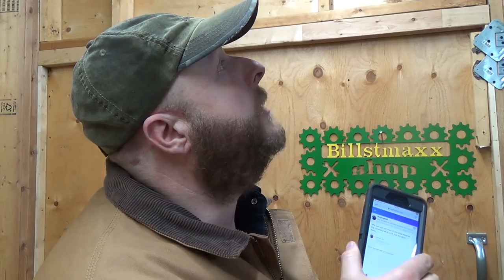Questions and Answers with Bill...May 11th 2020..Send a question to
Send me a Question to